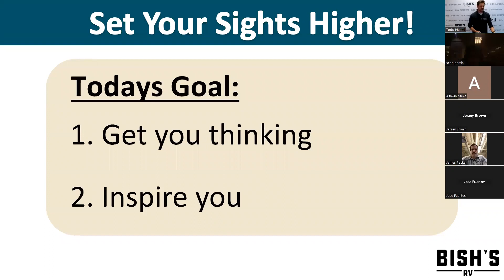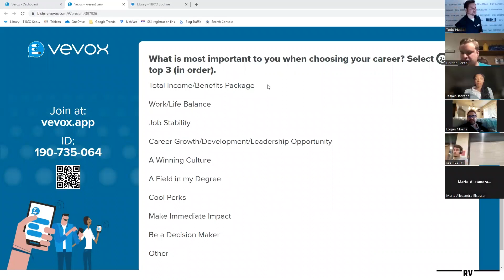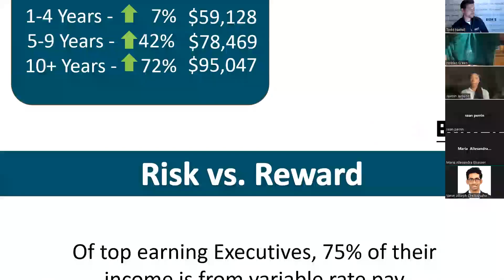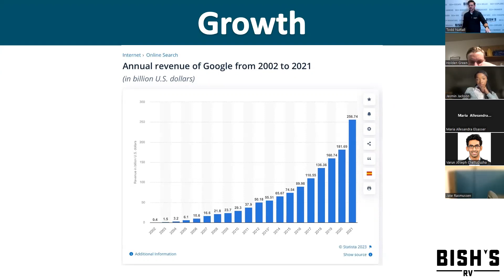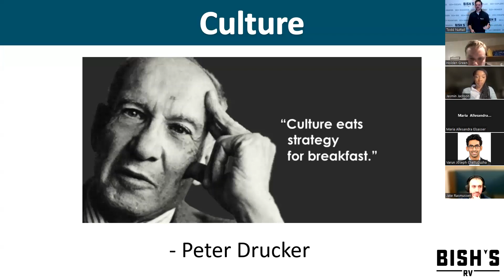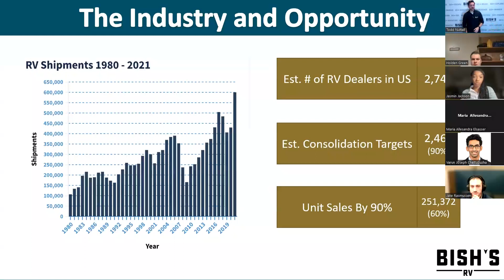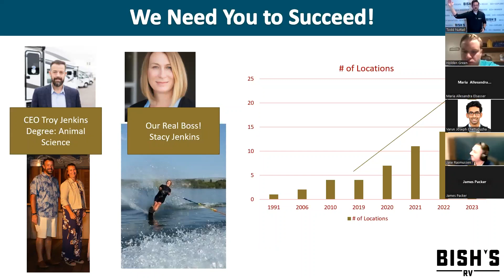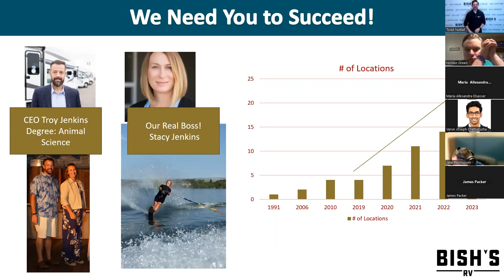Set Your Sights Higher - Career Growth Session with Bish's RV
Bish's RV is excited to be hosting Info Sessions tailored around what people want to hear.

The main goals of this specific session are to get you thinking and inspire you to set yours sights HIGHER in your career. Topics discussed in this session include, MONEY, GROWTH, and CULTURE and how these three things can help make or break your career experiences.